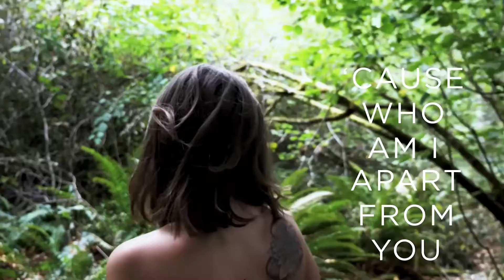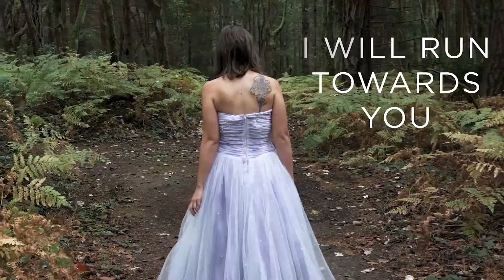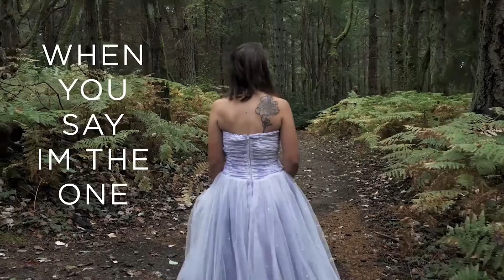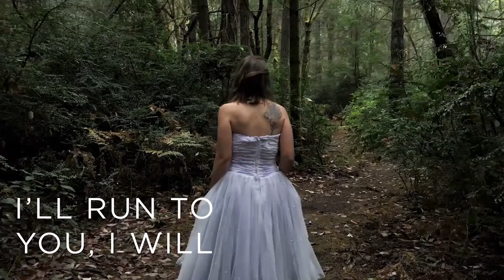"Who Am I?" (Official Lyric Video) Abigail Sloane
"Who am I apart from You...?"

The first video from Abigail Sloane on her Creative Soul Records debut EP, "Reason and Rhyme".